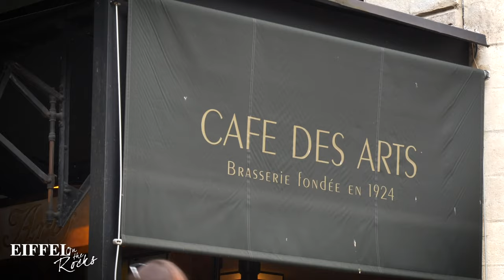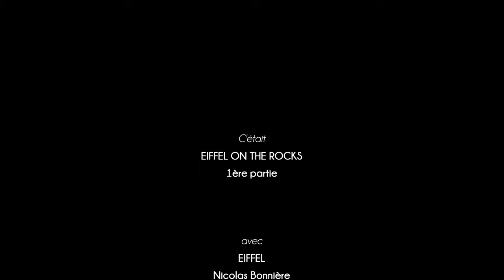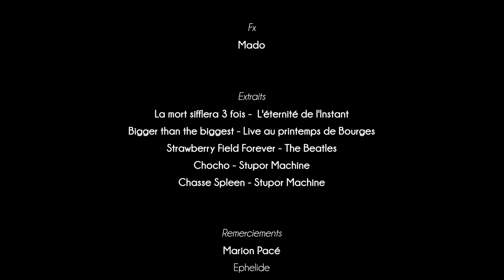Eiffel On The Rocks - 1ère partie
Pour ce nouvel épisode, On The Rocks reçoit un des plus grands groupe de rock français made in Bordeaux: Eiffel. 18 ans de carrière, 6 albums, des fans qui se comptent en centaine de milliers, Eiffel revient avec un nouvel album Stupor Machine, énervé et engagé pour un monde devenu fou ! Un Eiffel On The Rocks à déguster et à partager sans modération ;)

Bon visionnage !

Eiffel ?
Eiffel est un groupe de rock français fondé en 1998 autour de Romain Humeau. Leur nom est tiré d'une chanson des Pixies, nommée Alec Eiffel, présente sur l'album Trompe le Monde.

Junkpage ?
Journal mensuel et gratuit, couvrant l’actualité culturelle en Gironde, JUNKPAGE s’attache à explorer tous les domaines de création artistique mais pas uniquement.
Il propose également des rubriques plus citadines et gourmandes, faisant de la gastronomie et de l’urbanité des affaires culturelles de notre quotidien.

"On the rocks" est un nouveau rendez-vous de la scène musicale bordelaise, à déguster tous les mois.
Retrouvez les derniers épisodes de On The Rocks en cliquant sur le lien ci-dessous :